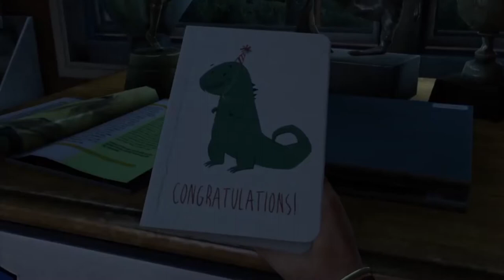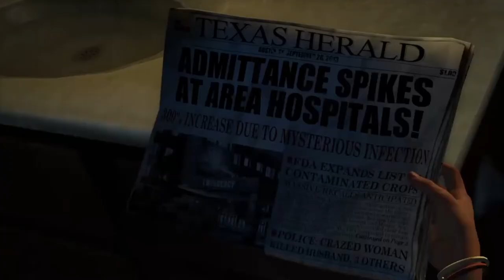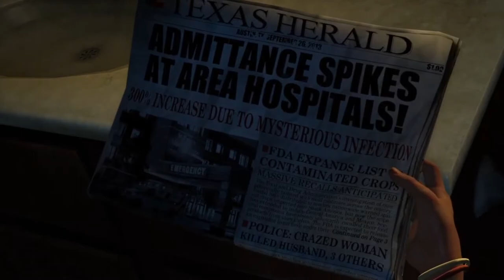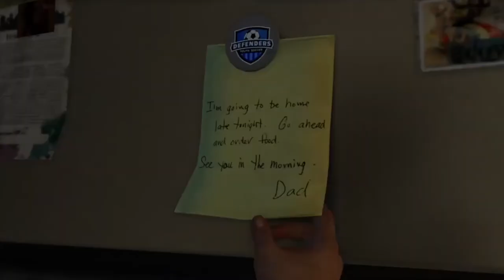Johnathan Ivey Plays "The Last Of Us" For The First Time (EMOTIONAL)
Johnathan Ivey plays "The Last Of Us" for the first time with gameplay commentary.